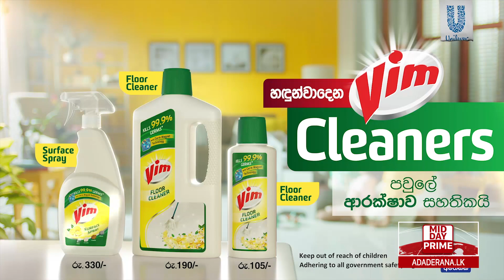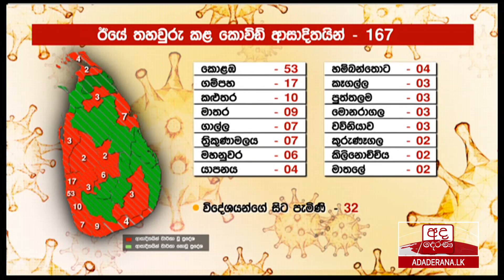අද දෙරණ මධ්‍යහන 12.30 පුවත් විකාශය - 2021.04.04